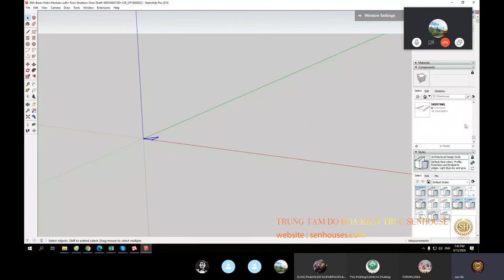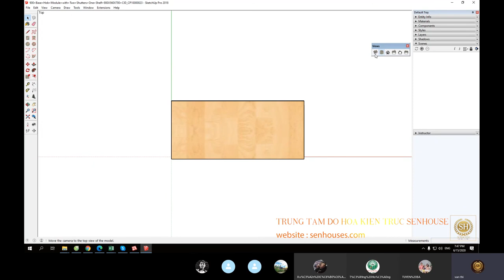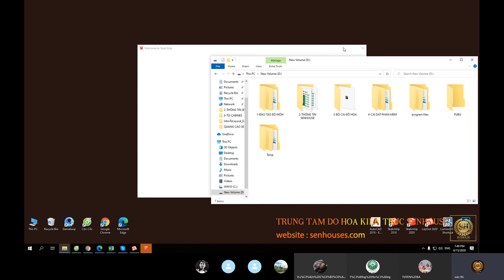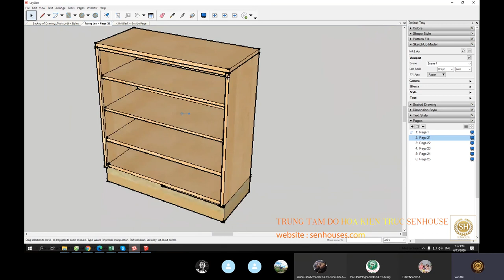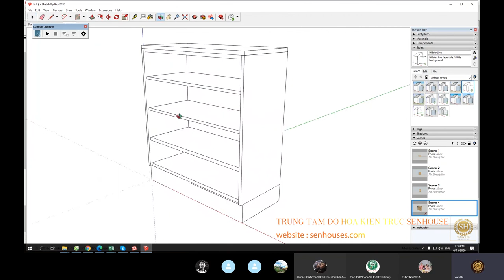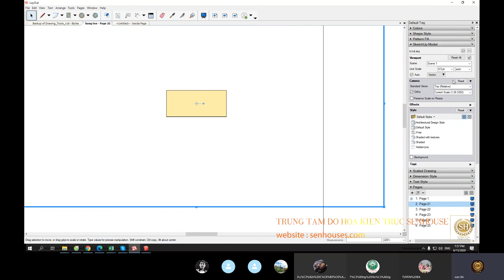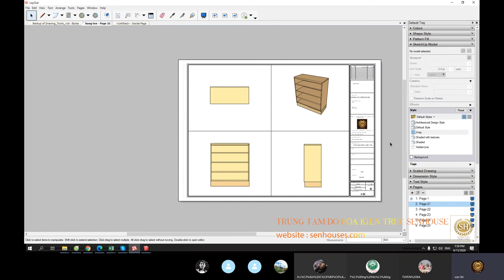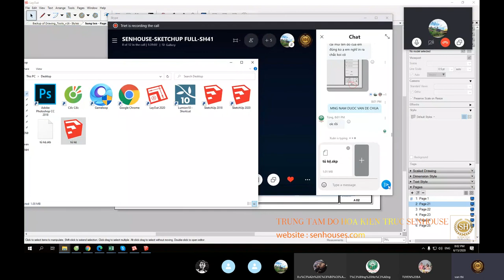📌 LAYOUT SKETCHUP 📌 TRIỂN KHAI BỔ KĨ THUẬT CỦA 1 ĐỒ NỘI THẤT📌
Bộ Video tự học LAYOUT SKETCHUP 750K - triển khai kỹ thuật kết xuất Sketcchup được chinh mình và đội Ngũ Senhouse triển khai
🎯TRIỂN KHAI ĐỒNG BỘ HÓA -BIM SU- DỰA TRÊN FILE DỰNG
HÌNH SKETCHUP VÀ TRIỂN KHAI LAYOUT SKETCHUP TRỰC TIẾP
THAY ĐỔI , CHỈNH SỬA CHUYÊN NGHIỆP , KẾT XUẤT PDF hoac AUTOCAD đầu ra
❤Nếu làm nội thất hoặc kiến trúc mà triển dừng hình bằng Sketchup và xuất Lauout triển khai thi vô cùng nhanh và mạnh mẽ phải không các bạn không sợ delay dự án nữa nha ^^
👉LayOut là công cụ để tạo bản vẽ kỹ thuật từ mô hình 3d SketchUp của bạn. Bạn bắt đầu trong SketchUp, vẽ dự án của bạn và tạo cảnh để hiển thị các góc nhìn khác nhau. Sau đó bạn có thể import tới LayOut, thêm kích thước, ghi chú, dàn trang và có thể import thêm ảnh. Sau đó bạn có thể xuất file PDF để gửi cho khách hàng hoặc sử dụng nó để làm một bài thuyết trình trên màn hình.
👉Lợi ích: ứng dụng Layout hổ trợ phần mềm dựng hình 3d Sketch Up trong việc trình bày bản vẽ , với tính năng nhanh, đơn giản, trực quan 3d, phần mềm Layout sketchup là một phần mềm hổ trợ rất đắc lực cho các kiến trúc sư, thiết kế nội thất trong quá trính từ bản vẽ ý tưởng, đến bản vẽ chi tiết để thi công ngoài công trường.Các bản vẽ được trình bày bằng layout rất
đẹp mắt, dễ hiểu, và tiết kiệm thời gian làm việc của kiến trúc sư
👉Có liên kết từ file 3d trong SketchUp đến bản vẽ trên LayOut để bạn chỉnh sửa mô hình SketchUp, những thay đổi này có thể được hiển thị và cập nhật trong bản vẽ LayOut.